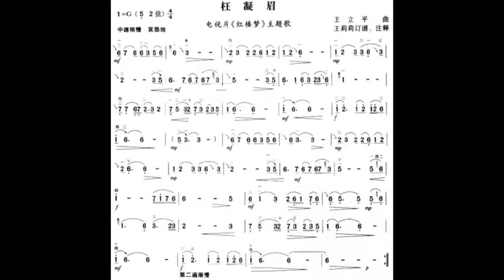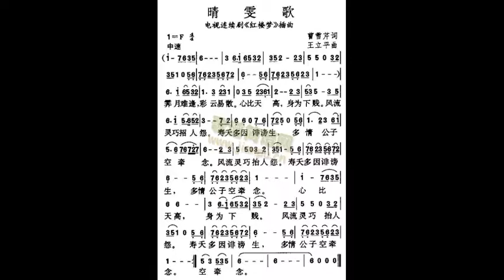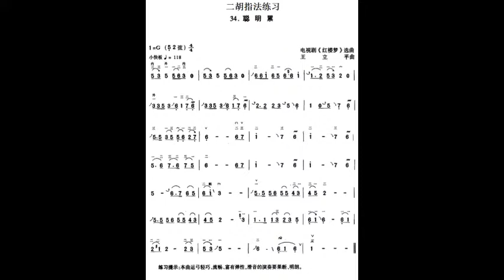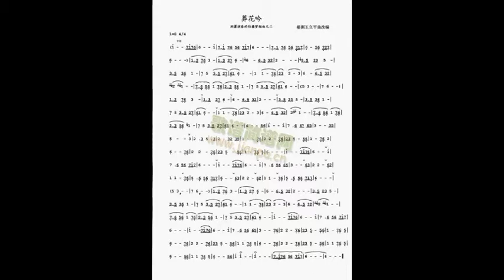红楼梦/紅樓夢 G调伴奏 - instrumental in G